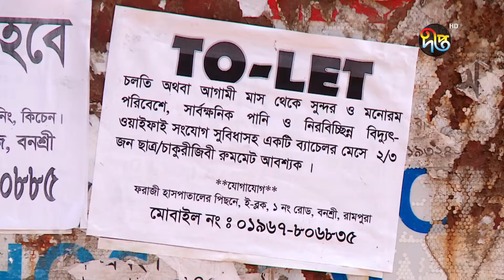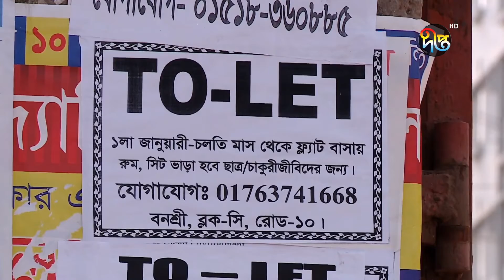ভাড়া কমিয়েও মিলছে না ভাড়াটিয়া| House Rent | Deepto News